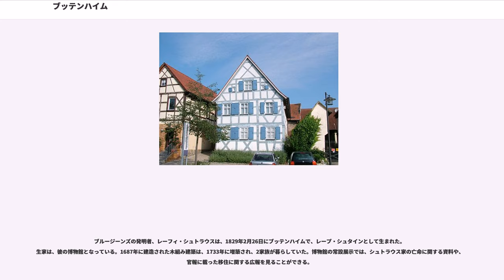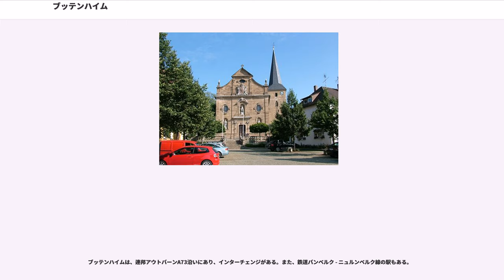ブッテンハイム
ブッテンハイム (Buttenheim)は、ドイツ連邦共和国バイエルン州オーバーフランケン行政管区のバンベルク郡に属する市場町。バンベルクとニュルンベルクの間に位置する。

この町は、公式には10の地区 (Ort) からなる。このうち孤立農場などを除く集落を以下に列記する。

ブッテンハイムは、"Heim des Botho" として1017年に初めて文献中で言及されている。この集落は、レグニッツ川の南北の渓谷沿いに位置しており、おそらく、550年頃に形成されたと推測されている。793年、カール大帝はフォルヒハイムからヴュルツブルクへ船でたどる際に、スラヴ人にキリスト教を布教するために教会を建設するよう命じた。これを承けて、800年頃にラーデンツガウ（バンベルクを中心とする古い地域名）に14のスラヴ教会が建設され、その一つがブッテンハイムにも建てられた。

17世紀の中頃までにブッテンハイムは、バンベルクとフォルヒハイムの間に位置する重要な邑となっていた。レーゲンスブルクからバンベルクやハルシュタットを経由しマクデブルクへ行く通商路がブッテンハイムを通っていたためである。他にもシュタイガーヴァルトからヒルシャイトを経由してフレンキシェ・シュヴァイツに入っていく東西の道もここを通っていった。この道は現在の州道2260号と一部同じルートを採っている。

1304年に初めてその名が現れるシュリュッセルベルクの領主シュティーバール家は、ブッテンハイムを本拠地として、1762年まで裁判や行政を執行した。この後ゼーフリート男爵領となり、1806年のライン同盟によってバイエルン領となった。

この地域の人口は、1970年 2,619人、1987年 2,786人、2000年 3,092人であった。2005年初めの人口は、3,442人であった。

この町の政治は「CSU / Zum Wohl der Gemeinde / Neue Wählergemeinschaft」という政党連合が議会、首長ともに掌握しており、ドイツ社会民主党、自由民主党、同盟90/緑の党といった政党は議会に1議席も保有できていない。他の小政党としては、「Bürgerblock Gunzendorf」（グンツェンドルフ市民団体）、「WG Dreuschendorf」（ドロイシェンドルフ選挙グループ）、「WG Ketschendorf」（ケッチェンドルフ選挙グループ）あるいは「WG Frankendorf」（フランケンドルフ選挙グループ）がある。

紋章は、まず左右に分割される。向かって左側は、さらに銀地と黒地で上下に分けられる。上部には赤い槍の穂先が描かれる。向かって右側は上部が赤く塗られ、下部は銀地に青いナイフが直立した形で描かれる。

黒 - 銀側の図柄は、ブッテンハイムに館を構えたシュティーバール家の家紋を変形したものである。この家の紋章は、分割線から生えるような形で金の柄が付いた赤い穂先の槍が描かれていた。

赤と銀の配色は、この町の土地所有者であるバンベルク司教本部領を象徴する色である。青いナイフは、この町の守護聖人である聖バルトロマイの持ち物である。

ブッテンハイムには大きなビール醸造所が2つある。ザンクト・ゲオルゲン・ブロイとレーヴェン・ブロイである。この他に、グンツェンドルフ地区とドロイシェンドルフ地区にそれぞれ一つずつ醸造所がある。

ブッテンハイムの聖バルトロマイ教区教会は、おそらくカール大帝がヴュルツブルク司教にラーデンツガウに建設させた14のスラヴ教会の一つがその起源であろうと推測されている。

ブッテンハイムには元々2つの城があった。オーベレ・シュロス（上の城、ダイヒゼルブルクともいう）とウンテレ・シュロス（下の城）である。両方ともシュティーバール男爵家の所有で、男爵家はこの他にも近辺のアイシュ、プレッツフェルトおよびエルムロイトに3つの城館を持っていた。シュティーバール家は、1253年に遡る家柄で、かつては、クローナハ、ニュルンベルク、ブッテンハイムおよびクルムバッハに囲まれた帝国直轄領の騎士カントーンに属していた。中世にこの一門からは、多くの女子修道院長、ドイツ騎士団の騎士、バンベルクやヴュルツブルクの司教座教会参事会会員を輩出した。1377年から1560年の間に、少なくとも14人の司教座教会参事会会員がこの家門から出ている。

オーベレ・シュロスは、四隅に塔を持つ四角形の城壁に囲まれた城であったが、15...